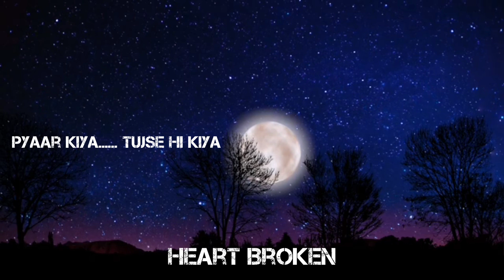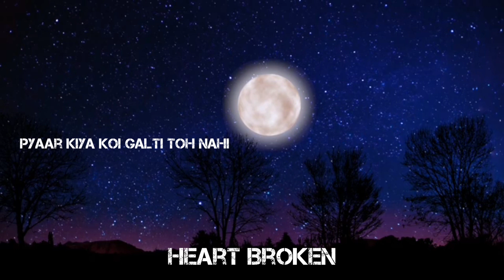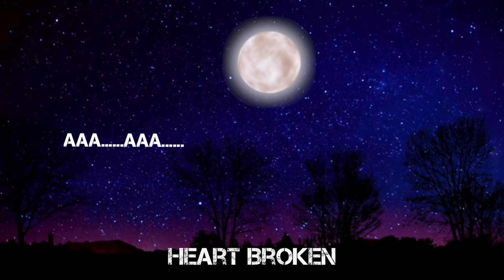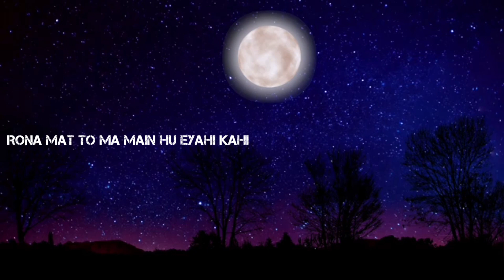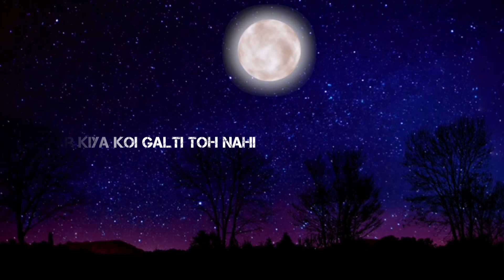Galti | गल्ति | Lofi song | Tanveer Evan | Zayem | New Hindi Song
Feel at home, relax and immerse yourself completely in a fusion of Classic hindi songs + Aesthetic visuals & lofi remix only on @Heart Broken

I know times are tough right now. All I want is to calm/relax you by this lofi playlist.

Stay Safe, Stay Strong & Stay Together...